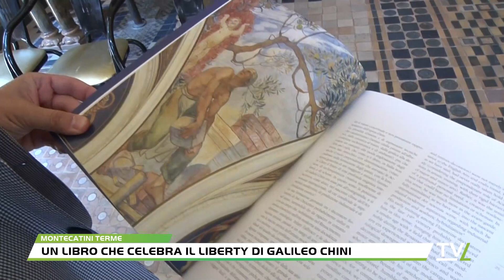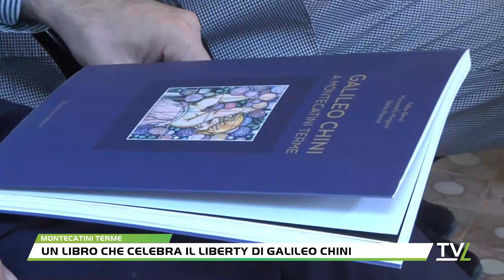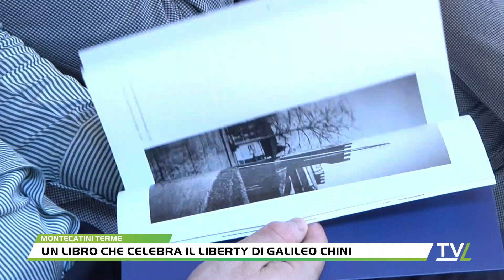Un libro che celebra il Liberty di Galileo Chini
Galileo Chini e Montecatini Terme. Un legame indissolubile che ha segnato per sempre la città e l’artista. E’ anche grazie alle opere del pittore, decoratore, grafico e ceramista fiorentino, tra i protagonisti dello stile Liberty in Italia, la città è potuta entrare nel patrimonio Unesco. Sue infatti, fra le tante altre, le decorazioni all'interno delle terme Tamerici, nella sala di mescita, con una ricca decorazione ceramica che oltre i due banchi per la distribuzione dell'acqua termale, coinvolge il pavimento e parte delle paretiIl comune della città termale gli ha dedicato un volume che presenta in una nuova veste i saggi sulla decorazione del palazzo comunale, sui pannelli della Primavera e sulla decorazione delle Terme Tamerici e si inserisce all’interno delle iniziative per il 150° anniversario dalla nascita di Chini